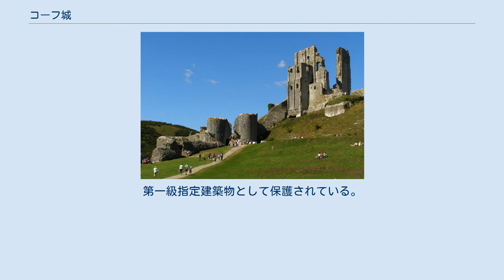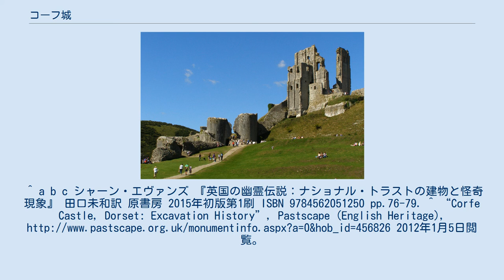コーフ城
英国ナショナル・トラスト
コーフ城遺跡 コーフ城（Corfe Castle）は、イギリスのドーセット州パーベック半島のコーフカッスル村にある要塞である。
11世紀、ウィリアム1世によって建設され、ウェアハムとスワネージ間の通行路にあるパーベック丘陵地帯を見下ろすようになっている。
12世紀から13世紀の城建築の変化を受け、イギリスの多くの建築が土と木で作られていた中で、石造りでつくられた城で石造りの城では最古の城の一つである。
 コーフカッスル村は6000年前にはケルト人が居住していたといわれ、城の周囲にはケルトの首長の妻たちを葬ったとされる「十二人の花嫁」と呼ばれる塚がある。
村の中心であるコーフ城は交通の要衝にあり、古来より戦略的に重要視されていた。
伝説によれば、979年にエドワード殉教王はこの城で暗殺されている。
その後、ノルマン・コンクエストによってコーフ城は破壊されたが、1090年に再建され、中世には王家の5つの城のひとつに数えられた。
ジョン王がフランス人22人を幽閉し餓死させるなど、牢獄としても利用された。
 ヘンリー7世が母マーガレット・ボーフォートにコーフ城を譲渡した後、息子ヘンリー8世の代に王家の元に戻った。
1572年にエリザベス1世から大法官クリストファー・ハットンに売却され、英西戦争に備えて要塞化された。
 1635年、サー・ジョン・バンクスが購入し、清教徒革命（イングランド内戦）中に拠点とした。
2度の包囲戦が行われ、ジョン・バンクスの妻メアリー・バンクスが防衛を主導し議会派に抵抗した。
1643年の防衛には成功したが、イングランド南部において王党派の最後の拠点となった1645年の2度目の防衛で陥落した。
その年の3月、議会の決定でコーフ城は取り壊された。
 ナショナル・トラストが購入し、一般公開され2010年には19万人の人々を受け入れた。
第一級指定建築物として保護されている。
^ a b c シャーン・エヴァンズ 『英国の幽霊伝説：ナショナル・トラストの建物と怪奇現象』 田口未和訳 原書房 2015年初版第1刷 ISBN 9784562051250 pp.76-79. ^ “Corfe Castle, Dorset: Excavation History”, Pastscape (English Heritage), 2012年1月5日閲覧。
 ^ Have a haunting time on the Halloween trail at Corfe Castle this week ^ National Trust Unveils Conservation Plans For Corfe Castle